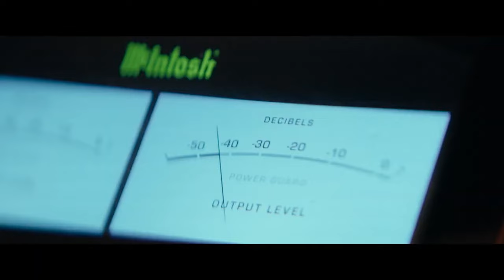Jeep Commercial | Grand Cherokee | ROOM FOR THE UNEXPECTED | 2024 Jeep | Best Commercials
With more than enough room to welcome the unexpected. The new 2024 Jeep Grand Cherokee lineup. Jeep. There’s Only One.

For 80 years, the Jeep® name has been indelibly associated with freedom, authenticity, adventure, and passion. These are vehicles for “dreamers and doers” — forging extraordinary, uncommon bonds between themselves and their owners because adventure is found in every Jeep vehicle’s DNA.

The Jeep® badge stands for more than a brand. In truth, it’s a badge of honor.